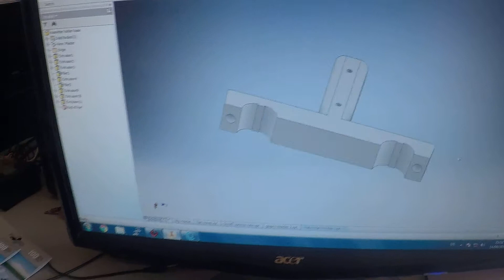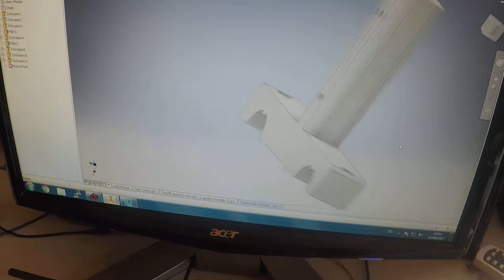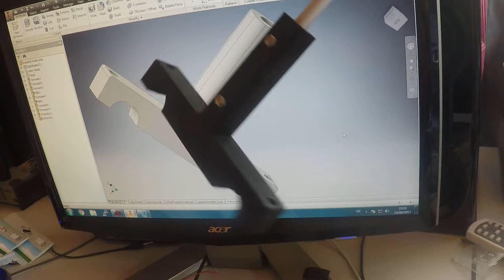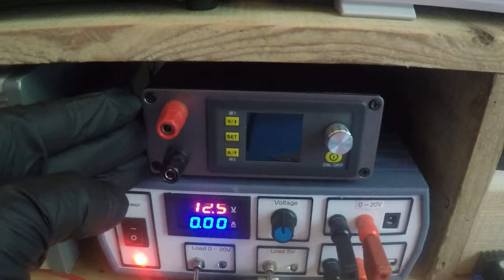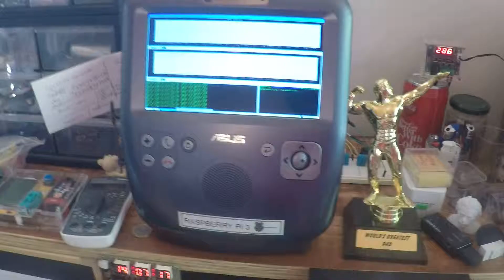Large scale Electric Car project: Update and quick lab tour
Large scale Electric FPV car project: Update and quick lab tour